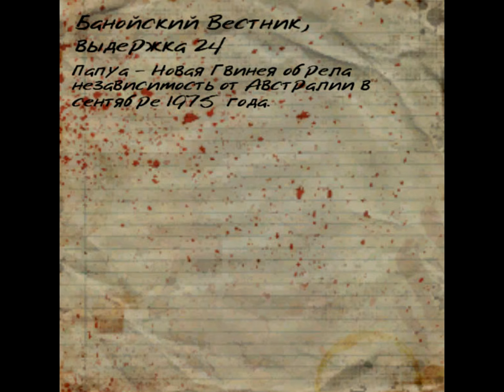Dead Island БАНОЙСКИЙ ВЕСТНИК, ВЫДЕРЖКА 24 (читать) Прохождение от SAFa